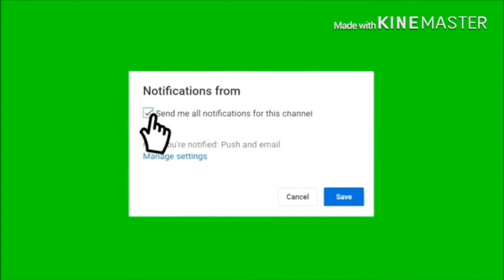Going for a truck ride with Jack